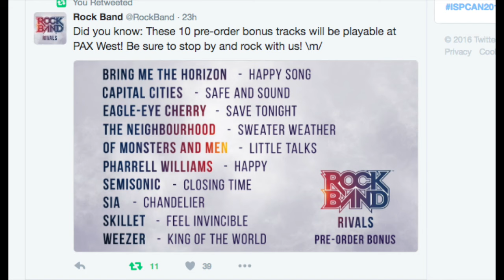Rock Band 4 September 2016 DLC Predictions Selena Gomez, Green Day, Adele?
My predictions of this coming month's DLC For Rock Band 4

This Week's DLC See's us getting the following

Winger - Seventeen
Heart - What About Love?

Rock Band 4 is a 2015 music video game developed by Harmonix. Rock Band 4 allows players to simulate the playing of music across many different decades and genres using instrument controllers that mimic playing lead and bass guitar, drums, and vocals. As the fourth main installment in the Rock Band franchise, it was released for PlayStation 4 and Xbox One on October 6, 2015. Mad Catz, who also developed new instrument controllers for the game, marketed and distributed the title worldwide at launch;[1] Performance Designed Products (PDP) will take over manufacturing and distribution by the end of 2016. The game shipped with more than sixty licensed songs; additional songs are available as downloadable content, which includes a library of over 2000 existing songs from prior installments.

Rock Band 4 represented Harmonix's return to the franchise after an almost three-year hiatus, following the diminishing popularity of the rhythm game market that started in 2009. Announced on March 5, 2015, Rock Band 4 refocuses on the core gameplay of the franchise, reducing the emphasis on musical instruction that was employed by its predecessor, Rock Band 3, while emphasizing the game's social interactions, as well as new features enabling players to incorporate improvisation into their performance—such as "freestyle solos" on guitar, and "freeform melodies" on multi-part vocals.

Rock Band 4 offers backwards compatibility with content and hardware from previous versions of Rock Band within the same console family; wireless guitar and drum controllers from PlayStation 3 and Xbox 360 versions of Rock Band can be used on the PS4 and Xbox One versions (with PS4 using an existing USB dongle, and Xbox One requiring a newly produced USB dongle), and DLC songs purchased on prior installments on PS3 and Xbox 360 can be re-downloaded at no extra charge on PS4 and Xbox One in a ported form that supports the game's features. Harmonix plans to release free and paid DLC that will add new features and content to the game over time, in lieu of releasing yearly installments; this includes the addition of support for synchronous online play which is expected to be added by late 2016.[2]